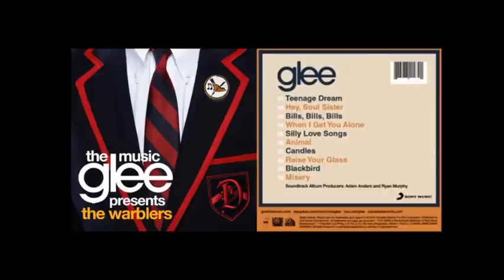+ Glee: Candles [Warblers]